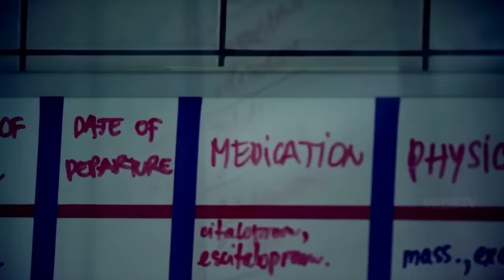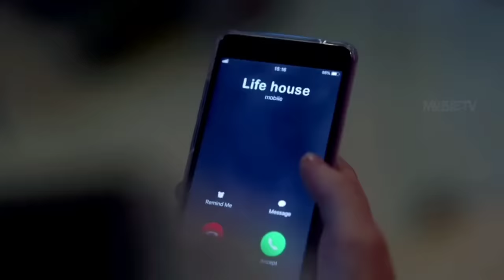GIRL TRAPPED IN MOUNTAIN | TRUE STORY | Movie Explained in hindi | MoBietv Hindi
hindi movies
new movies
2022 new movie explained
mobietv hindi
2022 new movie explained
explained in hindi
motivational stories
new movies
hd films full
2022  movies
top movies in 2022
movie review
Film review
2022 new movie in hd